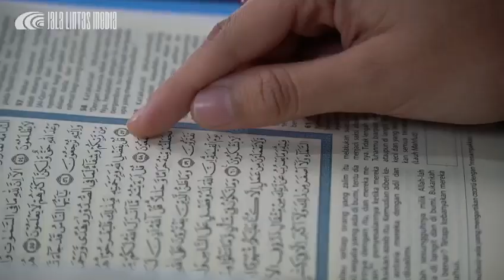8 Oktober 2022